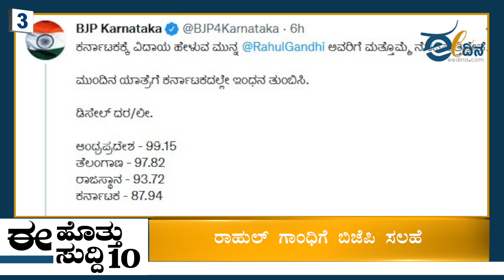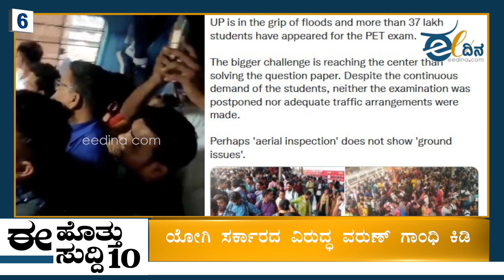ರಾಹುಲ್‌ ಗಾಂಧಿಗೆ ಆಟೋ ಚಾಲಕರ ಆತ್ಮೀಯ ಅಪ್ಪುಗೆ l Bharat Jodo l Rahul Gandhi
1. ರಾಹುಲ್‌ ಗಾಂಧಿಗೆ ಆಟೋ ಚಾಲಕರ ಆತ್ಮೀಯ ಅಪ್ಪುಗೆ
2. ಯಡಿಯೂರಪ್ಪನವರಿಗೆ ಸಿದ್ದರಾಮಯ್ಯ ಟಾಂಗ್
3. ರಾಹುಲ್‌ ಗಾಂಧಿಗೆ ಬಿಜೆಪಿ ಸಲಹೆ
4. ಒಗ್ಗೂಡಿರುವ ಭಾರತವನ್ನು ಮತ್ತೆ ಜೋಡಿಸಬೇಕೆ?
5. ನ್ಯಾಟೋಗೆ ರಷ್ಯಾದ ಅಧ್ಯಕ್ಷ ಪುಟಿನ್ ಎಚ್ಚರಿಕೆ!
6. ಯೋಗಿ ಸರ್ಕಾರದ ವಿರುದ್ಧ ವರುಣ್ ಗಾಂಧಿ ಕಿಡಿ
7. ಅ.15 ರಿಂದ ಆಸ್ತಿ ತೆರಿಗೆ ಸಂಗ್ರಹ ಅಭಿಯಾನ
8. ಮುರುಘಾ ಮಠ ಪೀಠಾಧ್ಯಕ್ಷರ ನೇಮಕಕ್ಕೆ ಮಾತುಕತೆ
9. ಕಬಡ್ಡಿ ಪಂದ್ಯದ ವೇಳೆ ಗಾಯಗೊಂಡ ಆಟಗಾರ ಸಾವು
10. ಟರ್ಕಿ ಕಲ್ಲಿದ್ದಲು ಗಣಿ ಸ್ಫೋಟ 25 ಸಾವು